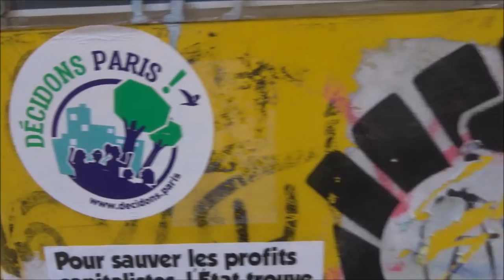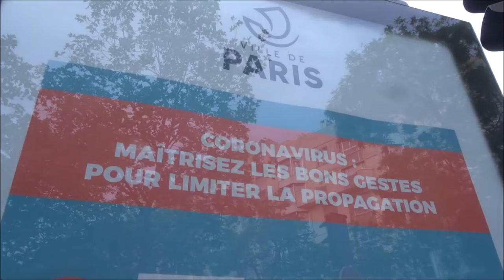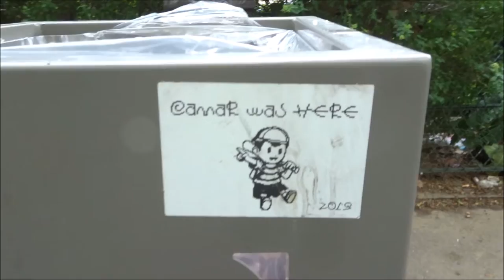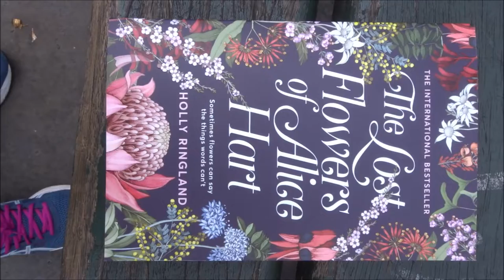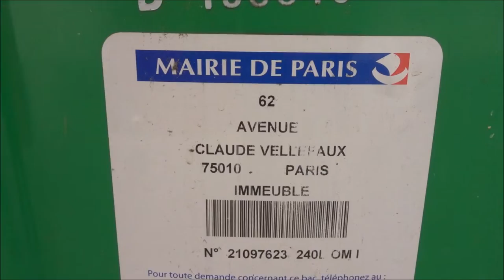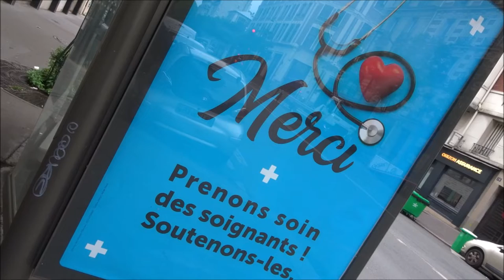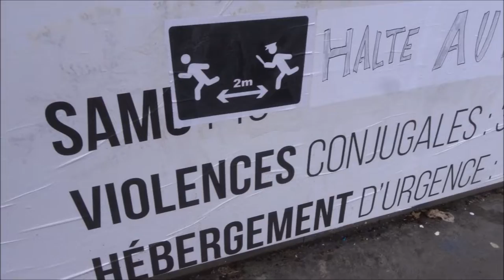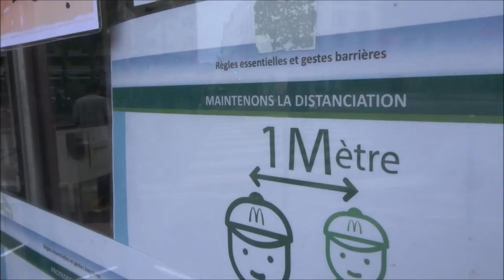Guerre Coronavirus Paris 5 mai 2020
Guerre Coronavirus Paris 5 mai 2020 coronavirus covid19 guerre jour50 war day50 Paris confinement Paris la ville fantôme containment Lockdown Paris the ghost town - 5mai2020 Bd de la Villette Métro Belleville - Street Art Paris graffiti streetart urbanart streetartparis video 5 mai 2020 May 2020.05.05 Paris 11e arrondissement 75011 street art Paris video